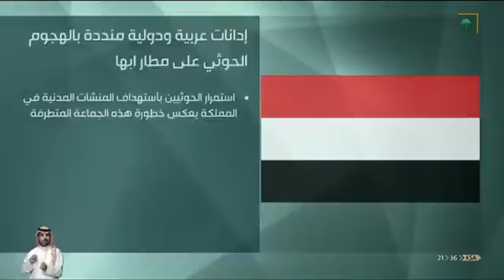فيديو جمهورية مصر العربية تدين بشدة استهداف مطار أبها الدولي وتؤكد على الوقف الفوري لأي استهداف لأرا